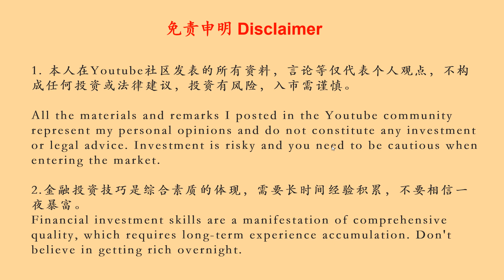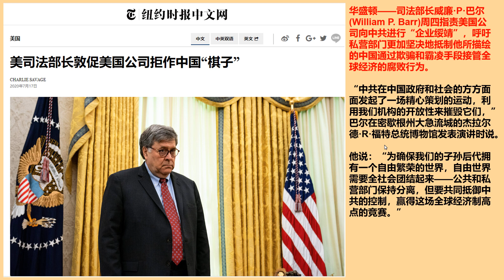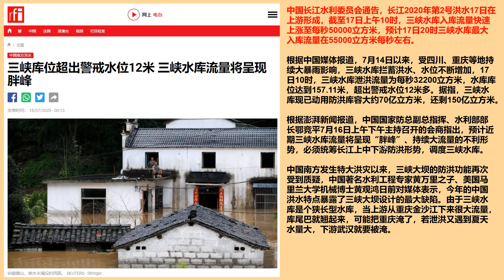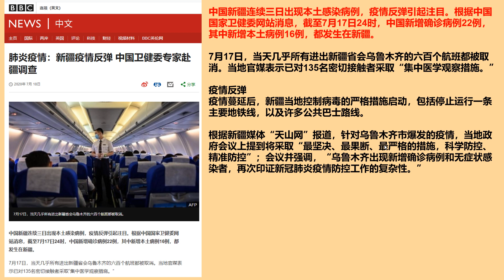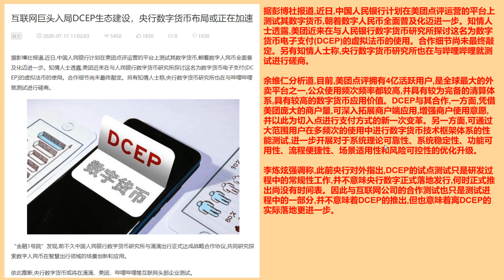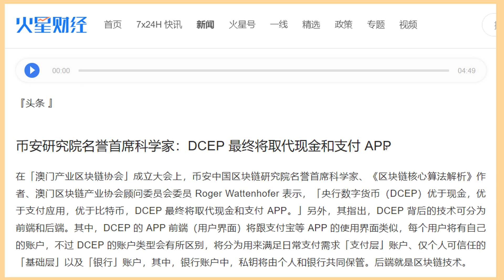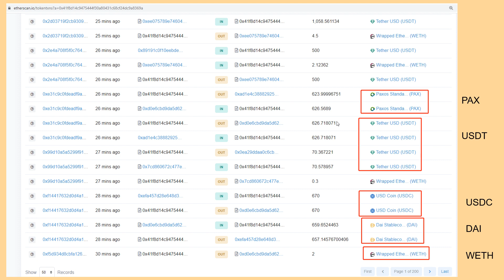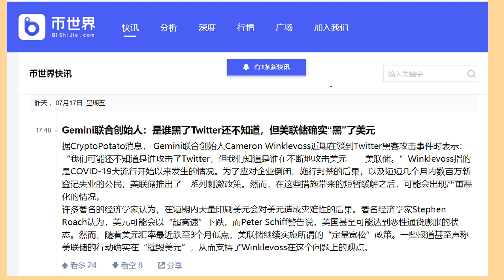PLUS TOKEN--疑似PLUS客服CoCo推荐的打币地址转币去了哪里？ 07-19-2020